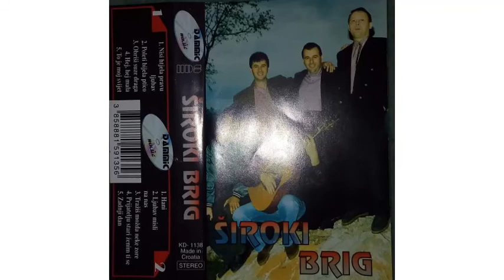SIROKI BRIG Obrisi suze draga